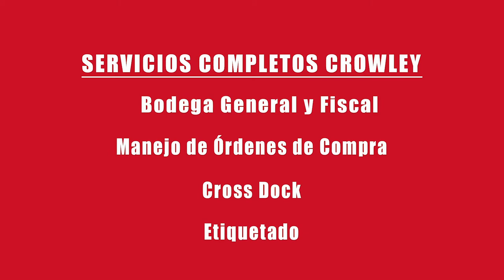Crowley Logistics Expande Sus Capacidades de Bodega en Costa Rica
Más espacio, una ubicación estratégica, mayor rendimiento - estamos llevando la cadena de distribución de los clientes en Costa Rica a otro nivel. Nuestro centro de distribución nuevo en el Parque Industrial Indupark en Coyol, Alajuela, cuenta con más de 4,000 m.2 (43,000 ft.2) de espacio de bodega fiscal y general para la carga entre E.E. U.U. y Costa Rica, proporcionando mayor velocidad al mercado de sus productos retail, artículos de consumo, electrónicos y más. Conozca más sobre nuestras soluciones integradas de logística en costarica.crowley.com.